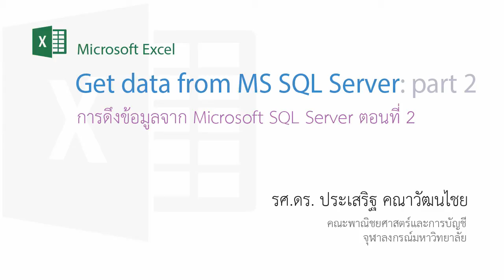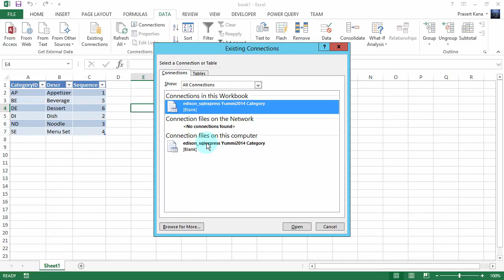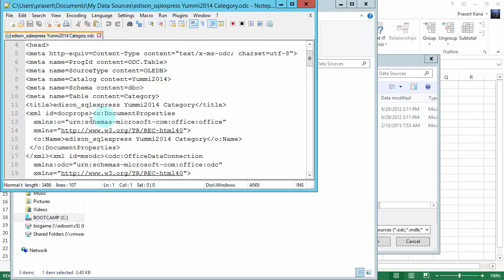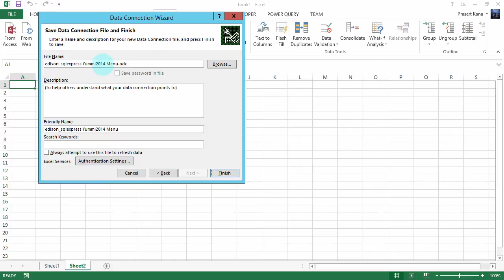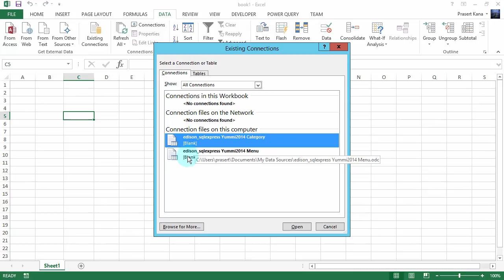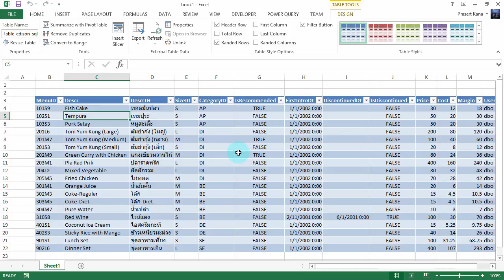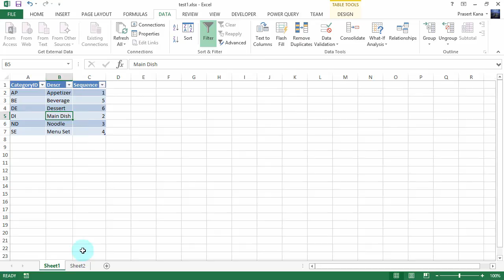สอน Excel: การดึงข้อมูลจาก Microsoft SQL Server มาใช้งาน ตอนที่ 2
สาธิตการดึงข้อมูลจากตารางใน Microsoft SQL Server มาใช้งานใน Excel
อธิบายถึงการสร้างและการทำงานของ database connection ใน Excel

playlist การใช้ Excel ในการทำงานร่วมกับกับฐานข้อมูล (SQL Server, MySQL, Access)

playlist การเชื่อมต่อกับฐานข้อมูล (SQL Server, MySQL, SQLite) ด้วย Python

playlist สอนเทคนิคการสร้างกราฟ แผนภูมิแบบต่าง ๆ ด้วย Excel